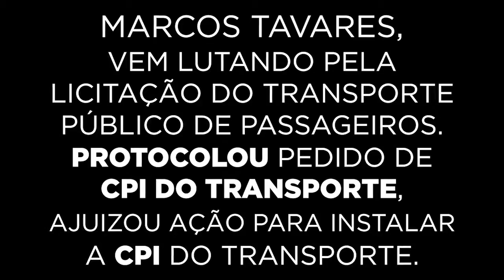Você sabia? | Projeto da CPI - Marcos Tavares 2728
Campanha Eleitoral de Deputado Federal - Eleições 2018